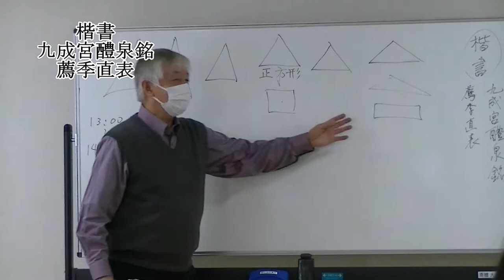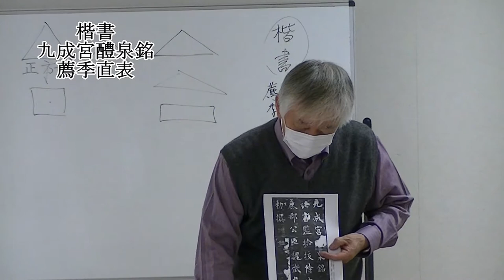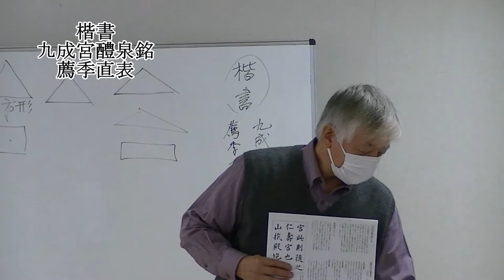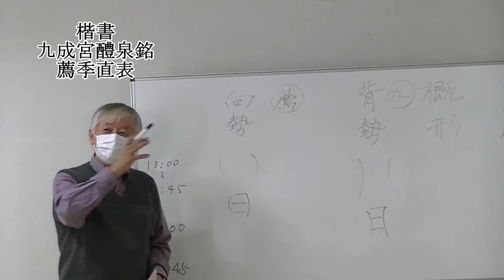太源書道会 古典研究会 講師：阪口大儒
2020年11月15日に大東市民会館にて
古典研究会が開催されました。

阪口大儒先生は楷書（九成宮醴泉銘、薦季直表）の講義をされました。